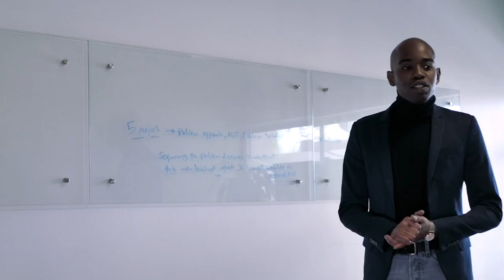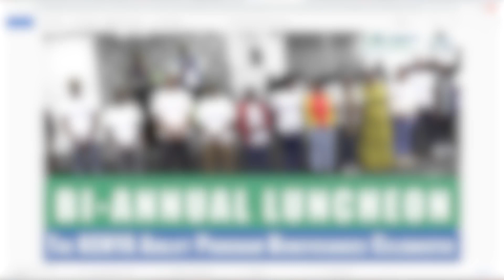EP 477 Quest for a Brighter Future via Master's Studies in America